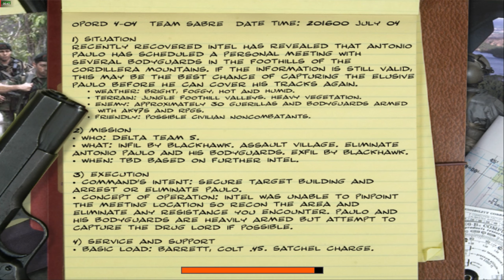Delta Force Black Hawk Down: Custom Colombia Campaign [2K] - Mission 4: Rising Sun [2024]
Hey y'all!

Today i replayed my own Team Sabre DLC pack's custom campaign mission Operation Rising Sun on 2K resolution.
This was map created in 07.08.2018
Whole campaign created by me.

Mission Name:
Operation: Rising Sun

Briefing:
May 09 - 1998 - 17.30 Hours.
After securing the Chemical Trucks, Delta Team 5-1 sent to secure Antonio Paulo's Lieutenants meeting in the village of Rio Patia.
Delta Team 5-1 must secure the village and Lieutenants.
Also, there were 2 remaining Antonio Paulo's speed boats on the docks near the village. That boats must be destroyed.

Loadout:
CAR15
Colt.45
Satchel Charge

FOR JOIN US.